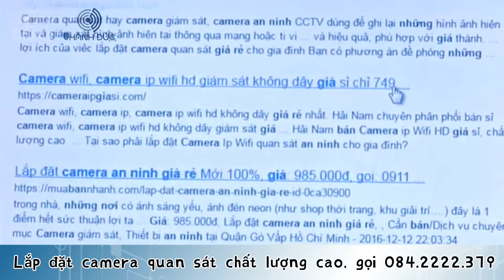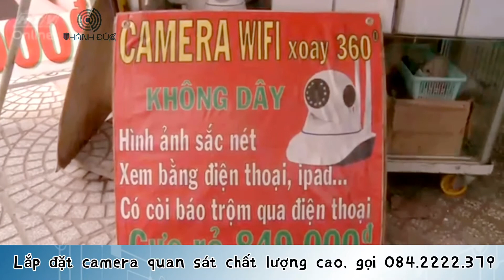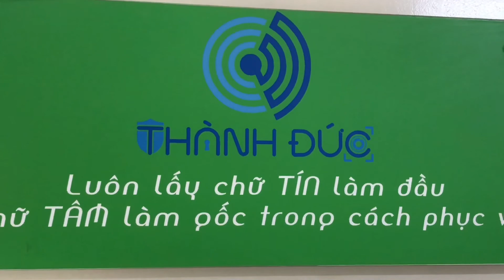Nguy cơ lộ clip tế nhị khi mua camera quan sát giá rẻ tràn lan trên thị trường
Camera quan sát giá rẻ - lợi bất cập hại.
Hãy là người tiêu dùng thông minh.